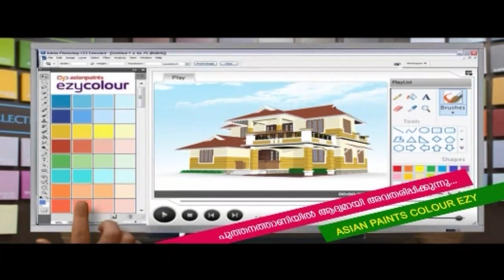കടലാമകൾ കാരണം നടക്കാൻ റോഡില്ലാതെ അരിയല്ലൂരിലെ 13 കുടുംബങ്ങൾ